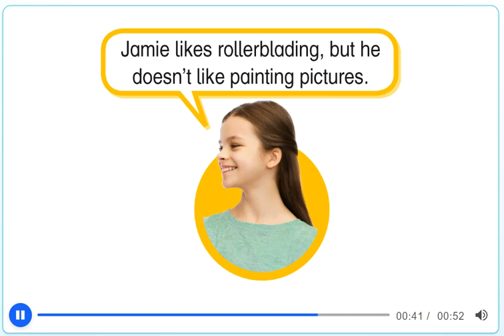Unit 5 - PB pg. 41 - activity 13. Copy the table. Listen, complete and say.